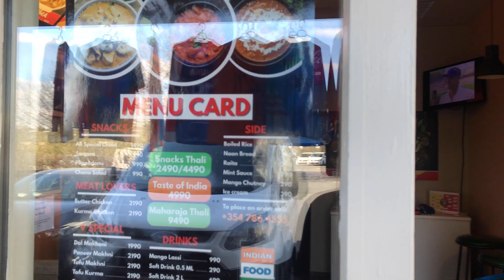Kopavogur Puffins Cricket Club Fundraiser: Sponsored by Indian Food Box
🏏 Watch out, folks! The Kopavogur Cricket Club from Iceland decided to hit sixes for a good cause, and they've got an unexpected partner in their game: an Indian restaurant serving up some spicy cricket fever! 🌶️🍛 In the spirit of fundraising, this quirky collaboration brought cricket enthusiasts together with delicious Indian food boxes at half price! Who knew cricket and curry could make such a dynamic duo? 🤔😂 So, grab your bat and your appetite because this fundraiser was a real "bowled" move! CricketInIceland SpiceUpYourGame CurryAndCricket FundraisingFun BowledOverByBiryani CricketAndCurryCollab 🎉🇮🇸🏏